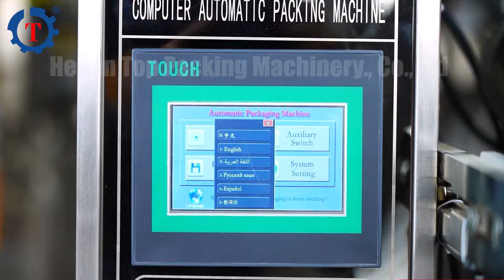Automatic Powder Pouch Packing Machine | Suitable for Flour, Spice, Milk Powder, Coffee Powder, etc.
This type is suitable for 0-80g per bag. And we also provide other types for 0-1kg, 1-3kg, 1-5kg, or 5-50kg per bag.